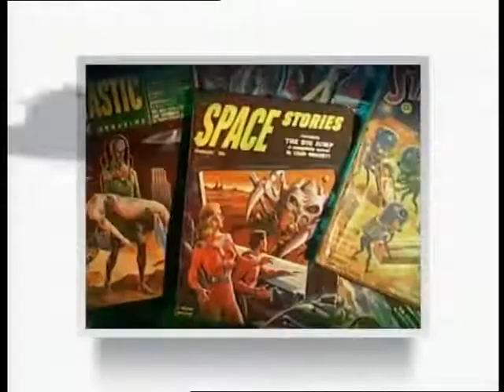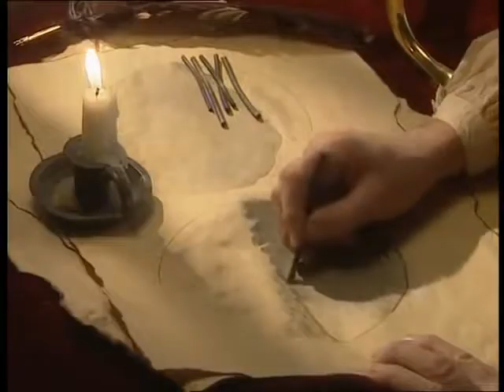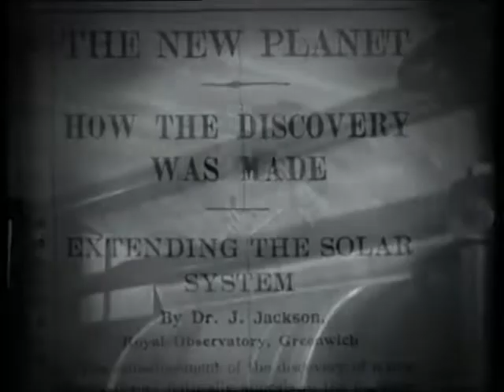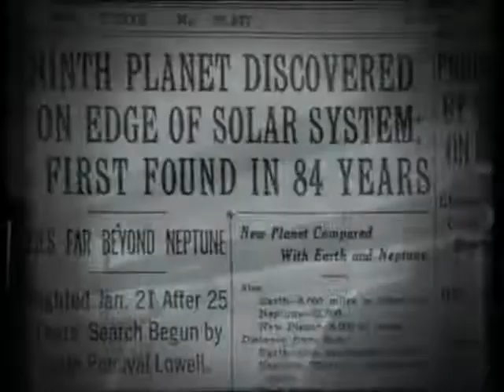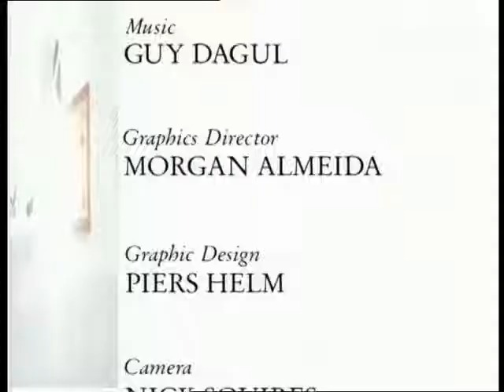Eyewitness Planets (1997)(2)